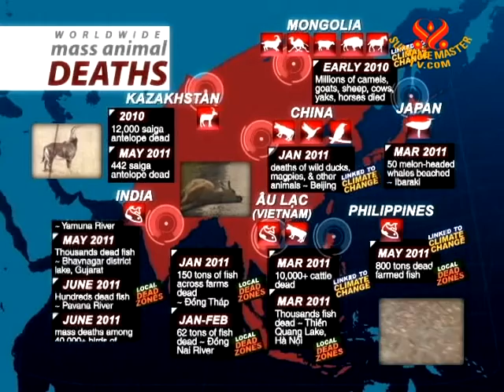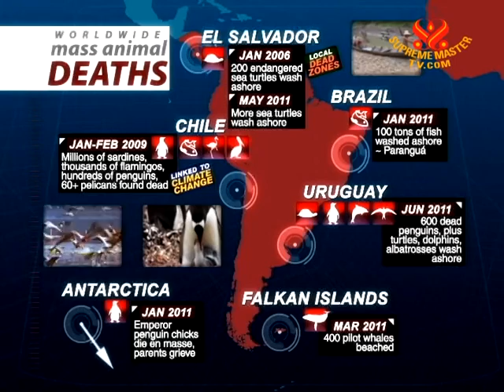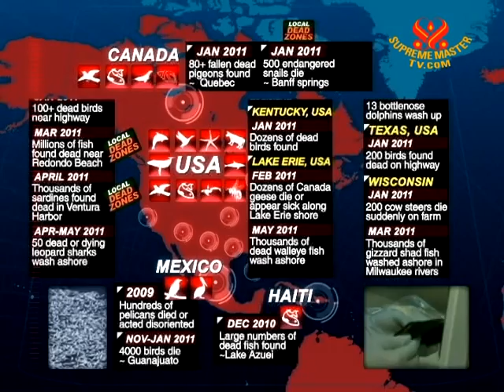Worldwide Mass Animal Deaths - 18 Sep 2011